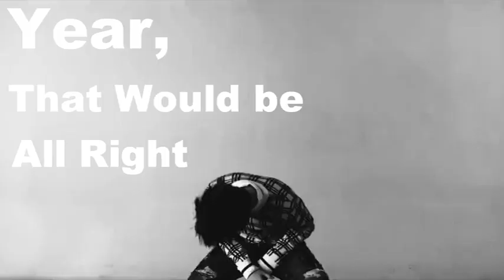▶NOW OR NEVER (Tritonal feat Phoebe Ryan) |TFBOYS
【TFBOYS】NOW OR NEVER
Nhạc nền: NOW OR NEVER (Tritonal feat Phoebe Ryan)
Mấy cô tối ngủ ngon, sáng mai 7h6' nhớ lên Weibo (TFBOYS hẹn rồi đó), còn mị thì phải vác mặt đi học, buồn sâu sắc T_T
Mị mới lập tài khoản donate money, các cô có thể donate (1K cũng OK) cho mị qua
Cảm ơn các cô nhiều ^^